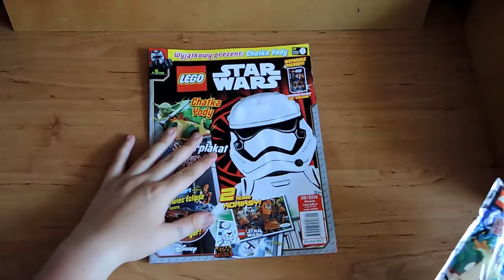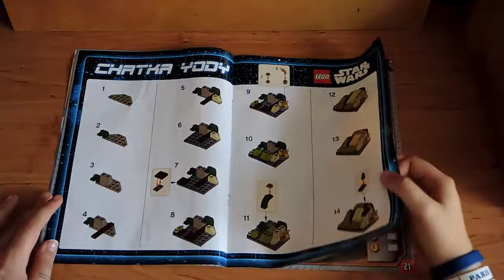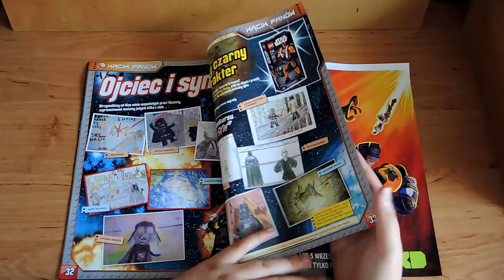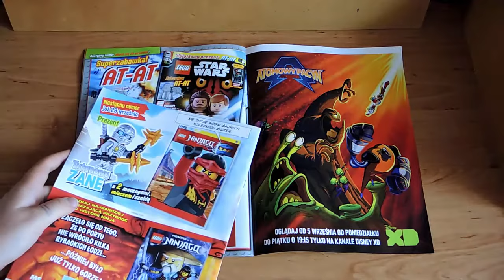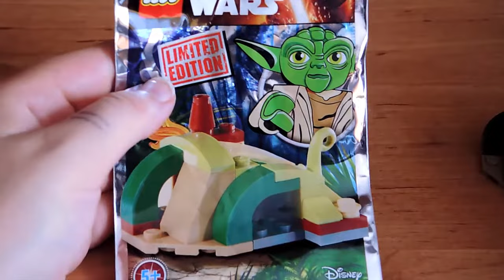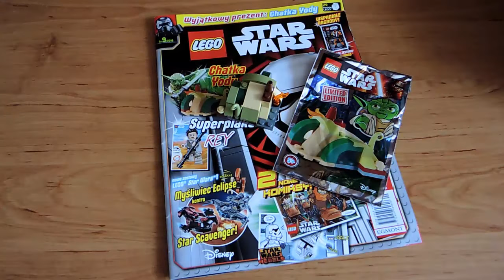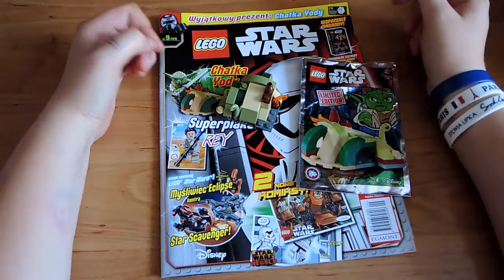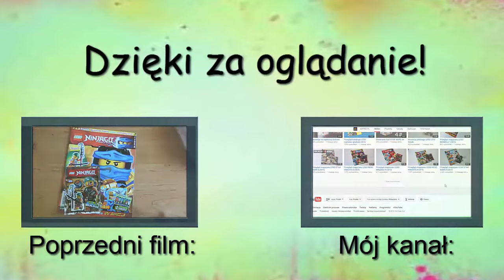Przegląd magazynu LEGO STAR WARS 9/2016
Ok, spoko! W każdym razie przez głupi przypadek usunęłam z kanału ten odcinek więc po przeszukaniu mojego zawalonego dysku przesyłam go ponownie.
Sory no, ale wiecie:
Sobota+9 rano=ZOMBIE
Cześć! Zapraszam na przegląd magazynu Lego Star Wars.
Miłego oglądania.